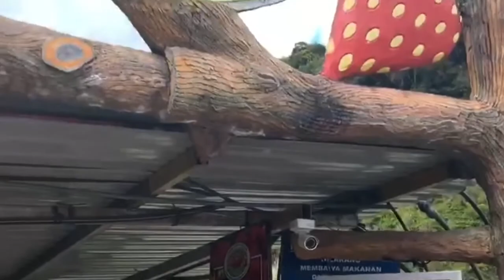Unplanned! Tahu2 ajak naik Cameron HAHAHA | girls day outttt